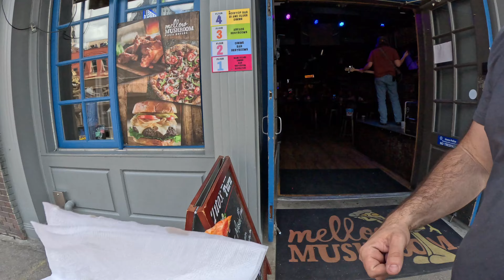high noon for the band || Broadway Vlog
broadway boy returns